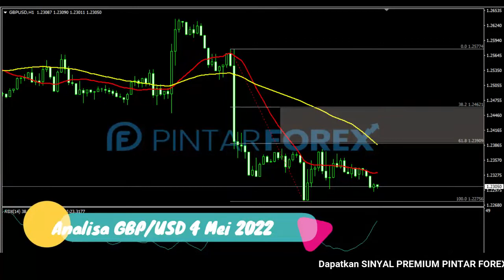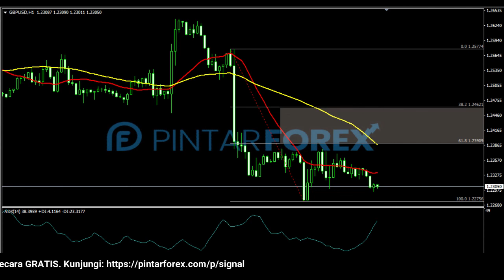🔴 LIVE: Analisa Forex Hari Ini 9 Mei 2022 GBP-USD Bearish; Hati-Hati Sedang Berkonsolidasi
"Analisa Forex Hari Ini 9 Mei 2022 GBP-USD Bearish; Hati-Hati Sedang Berkonsolidasi